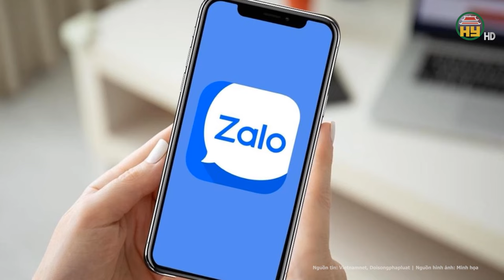Hà Nội: Đã tìm thấy người phụ nữ mất tích bí ẩn sau những dòng tin nhắn ám ảnh cho gia đình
Tin tức 24h mới nhất | Hà Nội: Đã tìm thấy người phụ nữ mất tích bí ẩn sau những dòng tin nhắn ám ảnh cho gia đình
Thời điểm đó anh Quảng chia sẻ. “Vợ tôi mất tích và cũng xóa dấu vết, không gọi được nhưng vẫn sử dụng điện thoại và có nhắn qua Zalo cho con gái là không phải tìm mẹ nữa”. Được biết, khoảng 1 tháng trước khi mất tích, vợ anh Quảng có dấu hiệu trầm tư nên đi lễ chùa để được tĩnh tâm. Tuy nhiên, sau đó, vẫn ngại tiếp xúc với người ngoài, ai nói đến bản thân là buồn mặc dù trước đó, tính tình vợ anh rất sôi nổi, hòa nhã cùng mọi người
Địa chỉ: 164 Nguyễn Văn Linh, thành phố Hưng Yên, tỉnh Hưng Yên
Tiktok: Truyền hình Hưng Yên
Facebook: Đài Phát thanh và Truyền hình Hưng Yên
Zalo: Đài PTTH Hưng Yên